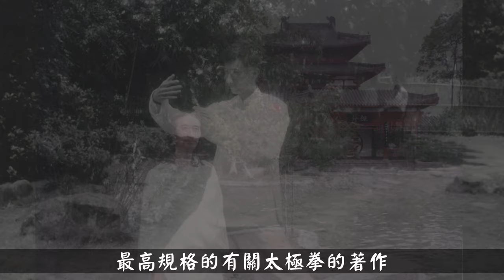《我所認識的太極拳》 蔡肇祺 著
書名：《我所認識的太極拳》
作者：蔡肇祺
作者蔡肇祺先生，十三歲習武，十七歲成名，武學先少林後太極，二十二歲師承鄭曼青先生，二十七歲通三關，三十九歲鍊就太極凌空勁。